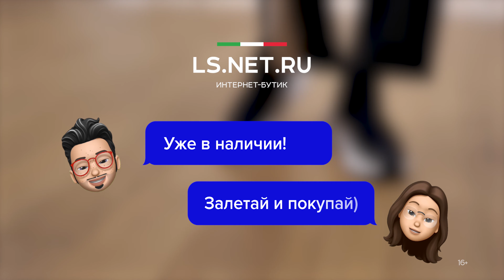Уютный повседневный образ от Max Mara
Стёганая куртка из прочного синтетического износостойкого водоотталкивающего нейлона тёмно-синего цвета, устойчивого к влаге и загрязнениям:
Сникеры из мягкой плотной ткани тёмно-синего цвета с эффектной отделкой из натуральной кожи бежевого оттенка на заднике:

Элегантные женские образы в новой коллекции от Max Mara на LS.NET.RU😉